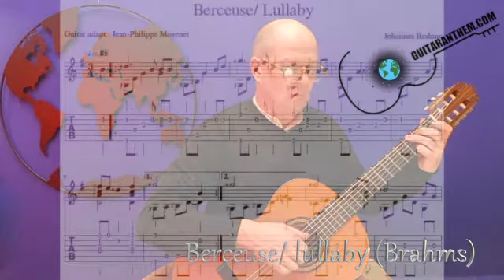Berceuse: Lullaby Brahms